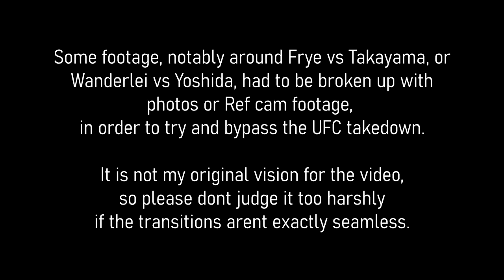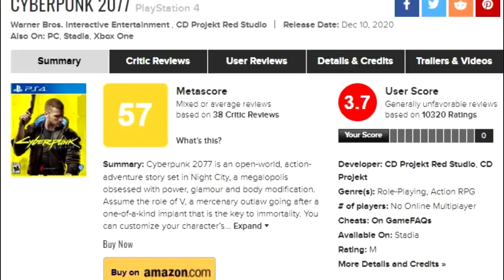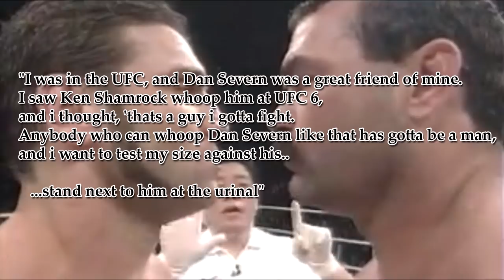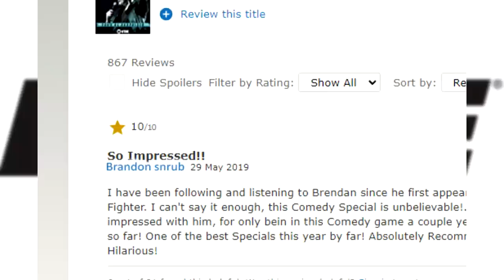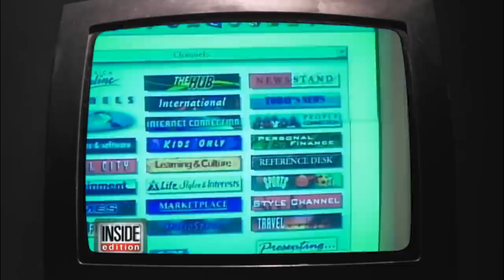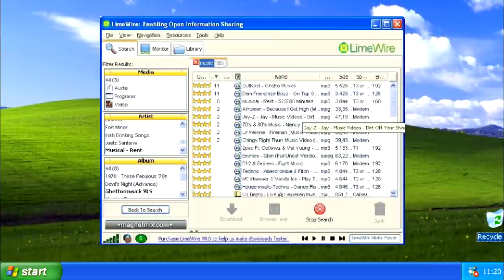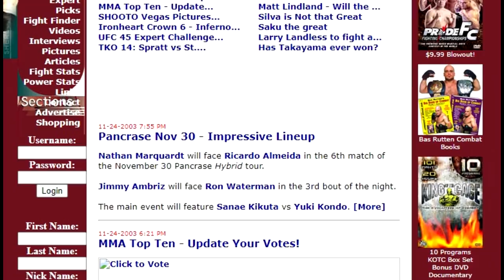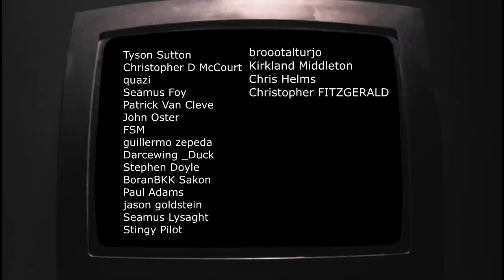NEVER DIE: THE RISE AND FALL OF PRIDE FIGHTING CHAMPIONSHIPS - PART 2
Pride FC was once upon a time the biggest MMA organization in the world.
In Part 2 of the Rise and Fall of Pride, we explore the rise of the most terrifying fighter of his era, Wanderlei Silva, the manliest fight of all time Frye v Takayama, the Yakuza war that doomed Pride,  and the madness of Pride Total Elimination 2003

A lot of the research for this video came from the book "Before a Fall: The History of Pride Fighting Championships" by Lee Daly and Eamonn Dalton.

00:00 The Rise of Wanderlei
14:03 The Manliest fight of all time
24:05 The Yakuza war for control of Pride
30:22 Chuck and Dana go to Japan
41:58 Total Elimination Wanderlei vs Yoshida
48:37 Total Elimination Final - Rampage vs Wanderlei